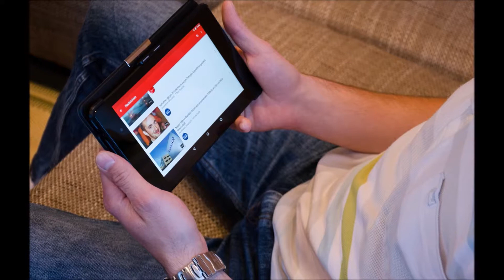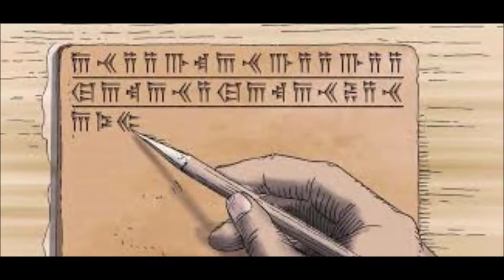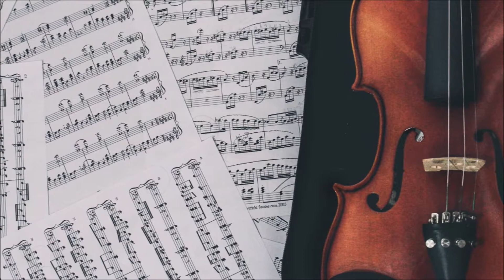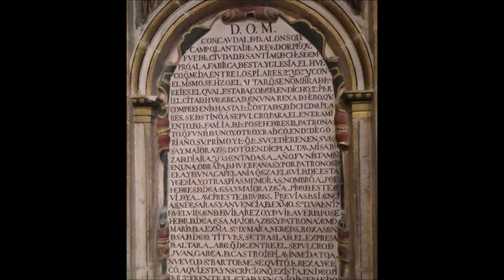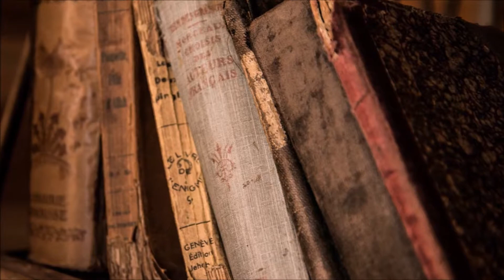TOP 10 Momentos Revolucionarios y Clave de la Humanidad/Historia Universal/Crossend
Los diez hechos que cambiaron la forma de vivir y pensar de la humanidad de un momento a otro, escogí los sucesos en base a sus repercusiones y lo rápido que estas afectaron el curso de la historia mundial. Espero verlos en otro vídeo!!

Espero les guste y no olviden suscribirse para mas y activar la campanita para que no se olviden de la existencia del canal...ah y claro para que les llegue notificaciones cuando suba vídeos xD

AYÚDAME A PASAR DE LOS 28 SUBS PLEASE Dx Y ¡LIKES URGENTES PARA SOBREVIVIR!  :c

La mayoría de las imágenes están disponible bajo la Creative Commons CC0 1.0 Universal Public Domain Dedication

Imagenes bajo otra licencia CC

NYC Wanderer (Kevin Eng) , Gutenberg Bible, Lenox Copy, Biblioteca Pública de Nueva York, 2009.